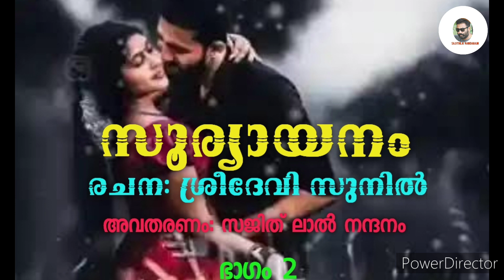Suryayanam part 2 സൂര്യായനം ഭാഗം2 Love story by SreedeviSunil പ്രണയം വിരഹമാണോ?malayalamstoryteller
Suryayanam part 2 സൂര്യായനം ഭാഗം 2 Love story by Sreedevi Sunil പ്രണയം വിരഹമാണോ?SajithlalNandanam
വർഷങ്ങൾക്കു ശേഷം അവർ തമ്മിൽ കണ്ടുമുട്ടി.
പറയാനുള്ളതെല്ലാം പറയാതെ ആ കണ്ണുകൾ പറഞ്ഞോ?